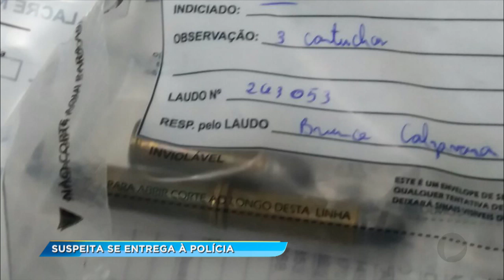Homem que estava desaparecido é encontrado morto em Bauru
Um morador de Santa Maria da Serra, que estava desaparecido desde a última quinta-feira (15), foi encontrado morto em Bauru. Uma mulher, com quem ele mantinha um relacionamento extraconjugal, se entregou à polícia e disse que o matou depois de uma discussão.